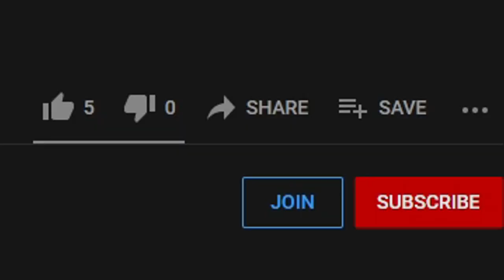[CODE] *MAX* COBRA BLOODLINE SHOWCASE, OROCHIMARU KG (Shindo Life Rellgames Roblox)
Codes: MentallyFarmers! NindoShindo!